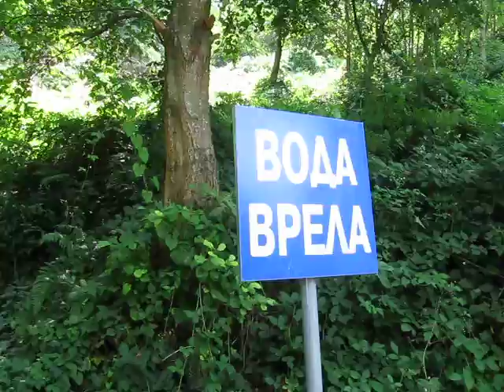Prelepa djubrišta Srbije - Voda Vrela Povlen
Поведен кометаром једног мог пријатеља из иностранства, на питање, који је најачи утисак који носи из Србије, одговор је био " Земља је прелепа, људи су гостољубиви, имате прелепе девојке и природу, али је свуда около смеће које сви бацају не размишљајући о својој околини",  и самом чињеницом да не можете посетити ни једну природну лепоту Србије а да вас не затекну гомиле смећа, решио сам да направим серијал "Прелепа ђубришта Србије". Надам се да ћу овим серијалом бар мало подићи свест нашег народа да своје смеће понесу до најближег контејнера и тако сачувају нашу прелепу Србију!
Пошто сви на Јутјуб каналу стављају прелепе пределе и прелепе девојке ја ћу ставити прелепо ђубре Србије!